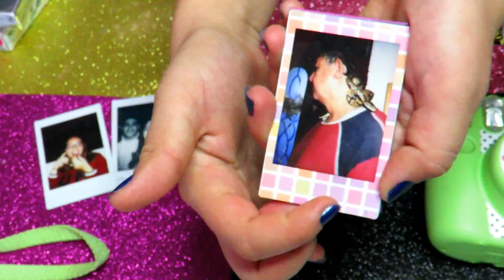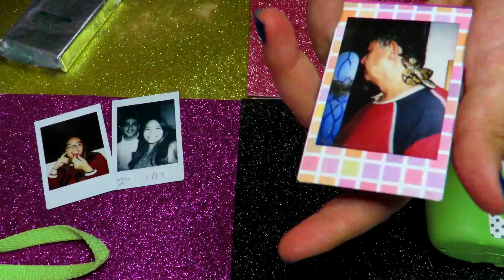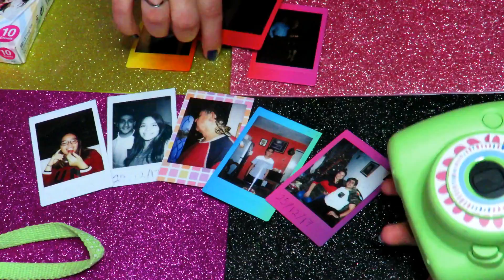Como CAMBIAR un CARTUCHO de tu INSTAX MINI 9